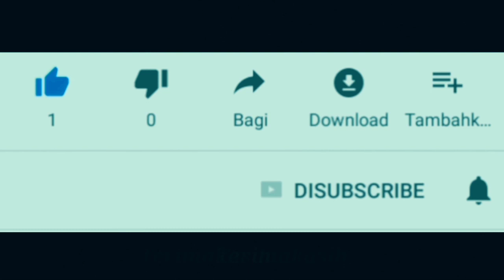Tes Ride YAMAHA NMAX ABS 2020 - Rasa yang dulu pernah ada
Yamaha Nmax ABS terbaru 2020, Dijual mulai 33,7 jutaan. Tes ride pertama ini dijalanan biasa ada naik turun juga. Nmax abs ini memiliki kelebihan dari yamaha nmax standar yaitu rem abs,keyles key, kontrol traksi serta y connect. Nmax abs saat tes ride ini sangat baru jadi belum berani gas poll. Tunggu review selanjutnya ya.

- on part 1 video here I tes ride new yamaha nmax 2020. Here we use 155 engine and in others country maybe use 125cc engine follow goverment regulation. First impression same like old Nmax, but have smoother power delivery, more fitur such as keyless key for abs version, abs, traction control, power sochet, LED light, digital panel, also y connect.